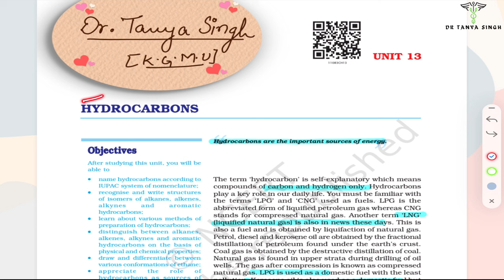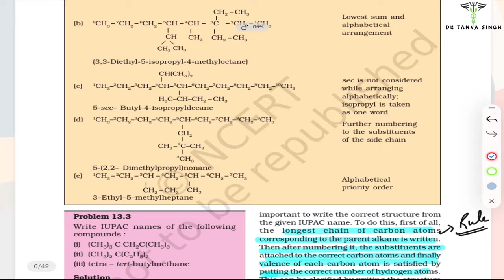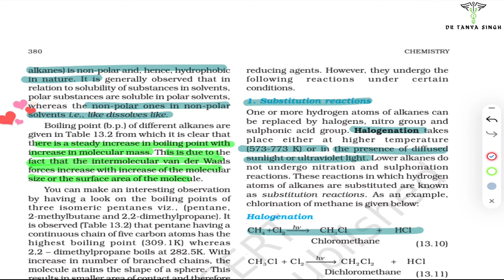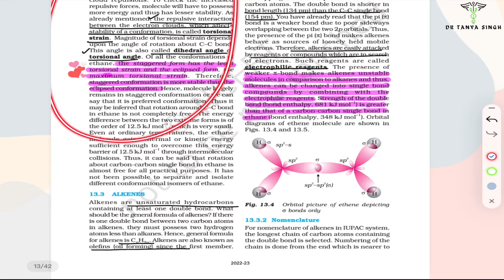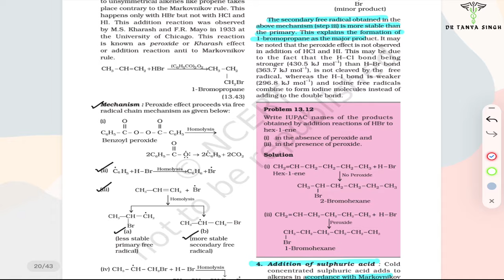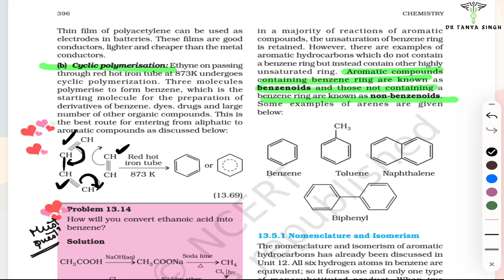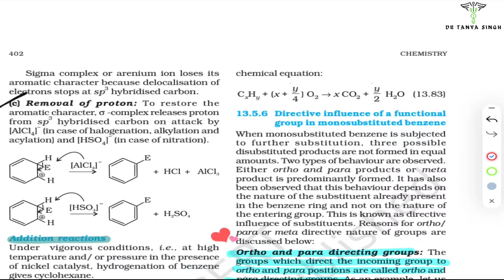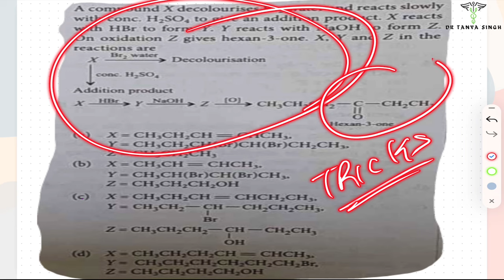Hydrocarbons | Organic Chemistry One Shot concept+pyq | NEET2024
Hydrocarbons one shot lecture with all concepts and previous year question NEET 2024
Organic chemistry one shot lecture series
HYDROCARBONS CLASS 11
NEET 2024 CHEMISTRY STRATEGY
NEET 2024 4 MONTHS STUDY PLAN
NEET MOTIVATIONAL VIDEO
Neet study plan for Droppers
neet 2024 dropper strategy
neet motivational short video
neet2024 motivation
neet shorts
AIIMS campus shorts